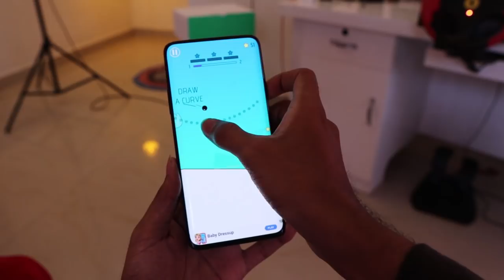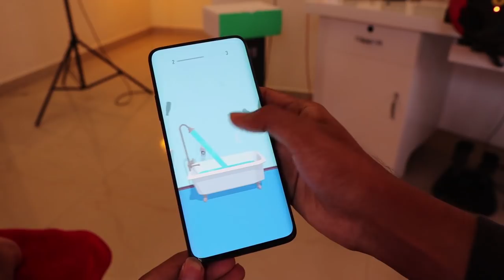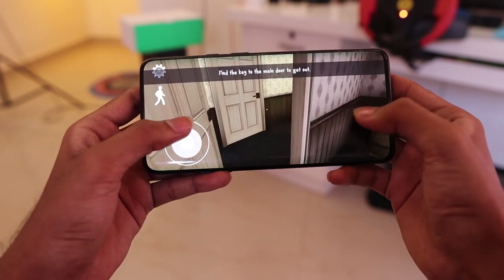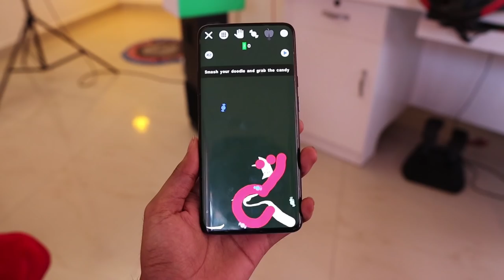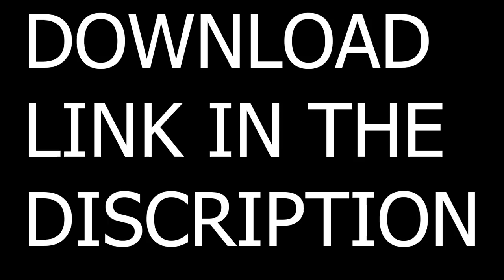15 OFFLINE GAMES🔥വെറുതെ ഇരിക്കാണെങ്കിൽ TRY ചെയ്തു നോക്കു🤩UNBOXINGDUDE l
Like adi..🥰
All games link
Streat Fight

EXTERNAL HD=

2.1 TO 5.1 AUDIO